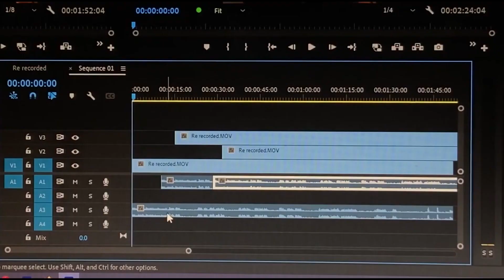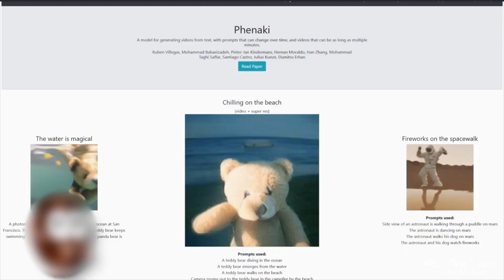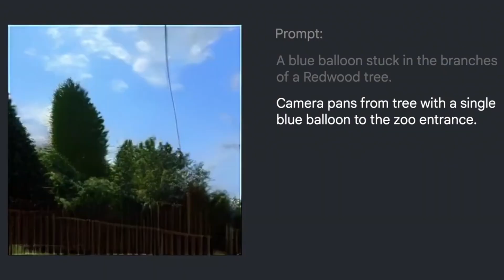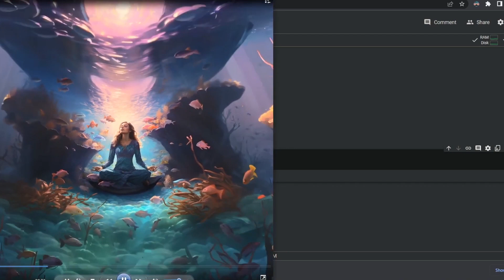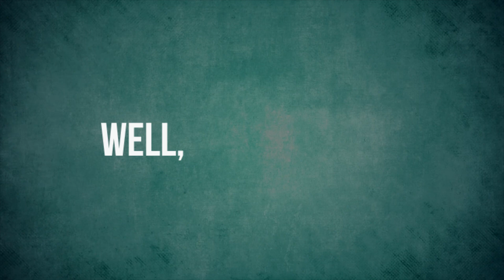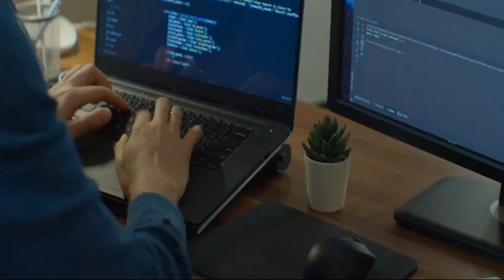Revolutionizing Filmmaking: AI Creates Full Movies in Seconds - Google's Finaki AI Technology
Filmmakers can leverage AI to optimize various aspects of production. In this video, we're going to talk about the revolution in filmmaking through AI which can create full movies in seconds. Let's deep dive into the video to learn more about Google's latest AI technology, FInaki.

Get ready to witness a groundbreaking transformation in the world of art and filmmaking! Prepare to be amazed as Google's cutting-edge AI technology introduces a revolutionary concept: the creation of complete films entirely generated by AI.

Over the past few years, artificial intelligence has undergone remarkable advancements, reshaping various industries. Google, a global technology leader, has spearheaded incredible AI innovations. These innovations are now making waves in the entertainment sector, particularly in the realm of filmmaking. This means that AI is now capable of autonomously crafting entire movies – a truly novel and exhilarating development.

Gone are the days when filmmaking was predominantly the domain of human experts in directing, writing, and editing. Today, AI can shoulder a significant portion of these tasks. Google's AI technology operates at an advanced level, employing specialized computer programs and a wealth of information to concoct captivating narratives, lifelike characters, and dazzling special effects. Imagine having a super creative computer that thinks and crafts movies just like human creators.

Let's take a moment to celebrate the remarkable journey that has led us here. From the introduction of AI-generated images with DALL-E to the breakthrough of AI-generated short videos, the progress has been astonishing. And now, brace yourself for an even more extraordinary leap: meet "Finaki," the AI technique that can produce entire films. That's right, whole movies are created by artificial intelligence!

If wish to start a lucrative career I'm cybersecurity, check out

I also invite you to join a community of tech enthusiasts in professionals with access to a ton of resources to fast-track your tech journey